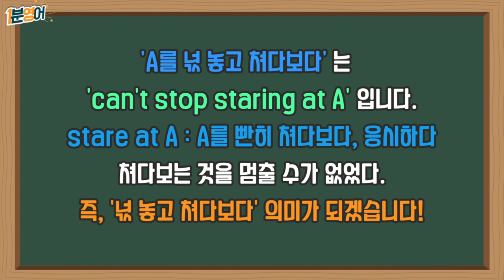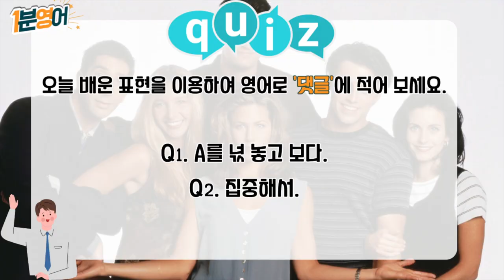띵작으로 배우는 하루 1분 영어! (Feat : 프렌즈)